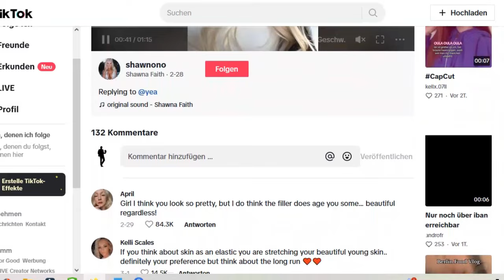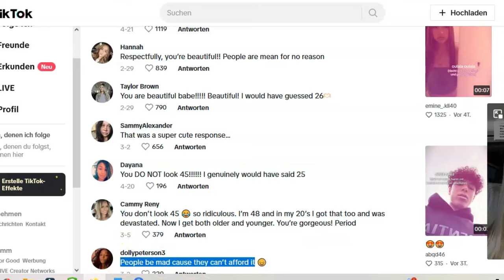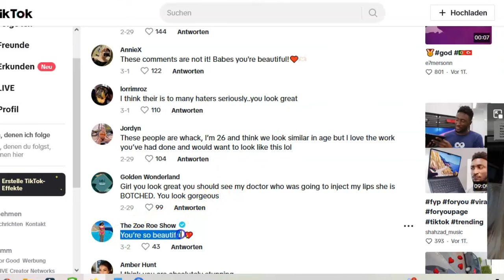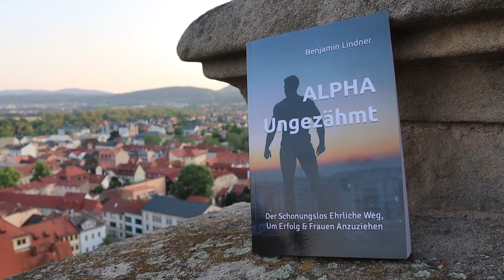Warum machen sich MODERNE Frauen viel ÄLTER als sie sind? | Red Flags Frauen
Machen sich moderne Frauen mit Absicht älter und ist ihnen Anziehung auf hochwertige Männer egal? Hier ist ein Blick auf eine junge Frau, die, obwohl sie erst 22 ist, als doppelt so alt eingeschätzt werden kann. Grund sind kosmetische Eingriffe, welche die Frau offenbar für schön und ästhetisch hält. Für harmonische und bedeutungsvolle Beziehungen sowie Anziehung auf Frauen komm in meinen Premiumbereich oder hol dir mein Buch ALPHA Ungezähmt.

NEU HIER?